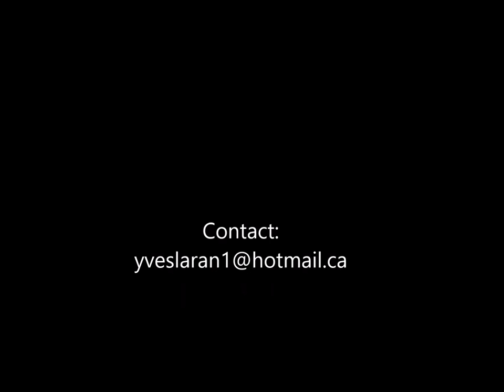The Art of Yves Laran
Yves Laran is a French painter who has made his home in St Jacobs , Ontario Canada. He entrusted me to create a video of some of his art accompanied by my recording of a work by Claude Debussy.